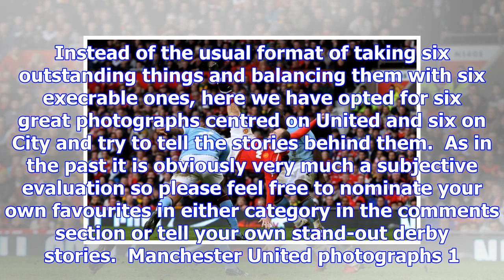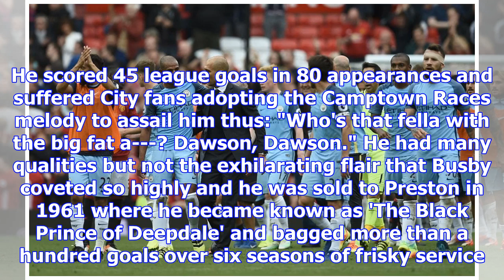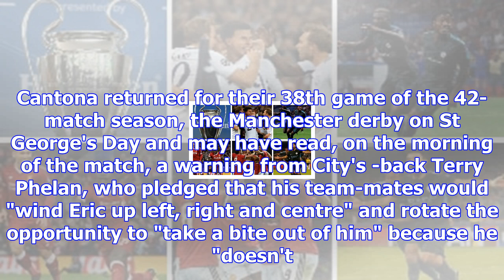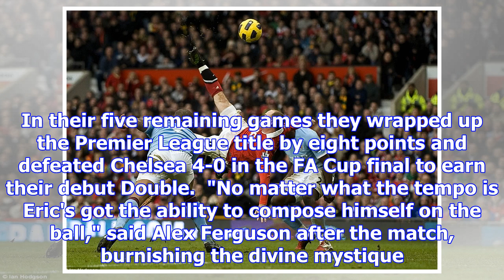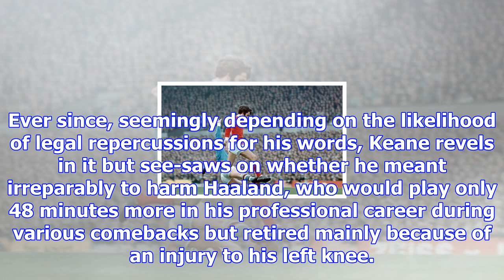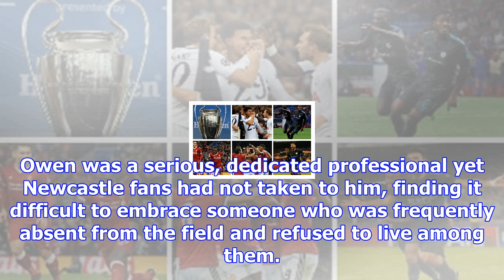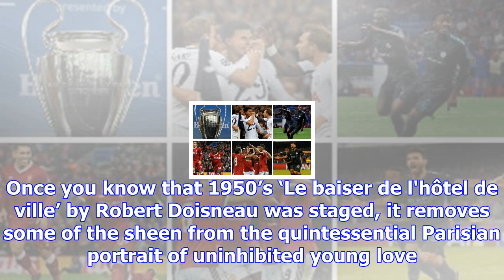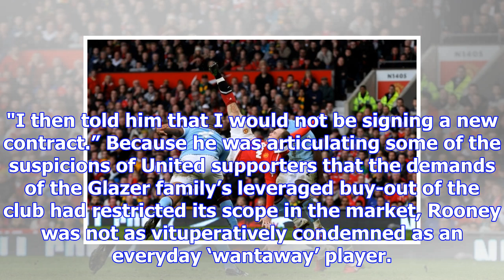Six of one - iconic manchester derby pictures ... and the stories behind them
Manchester City's George Heslop tackles United's George Best at Old Trafford in 1968 Credit: Derek P...